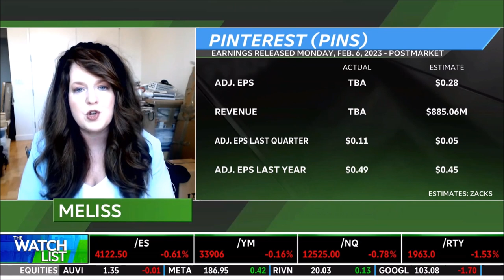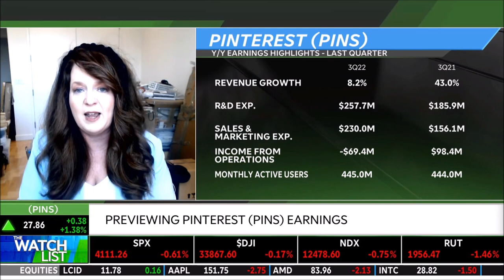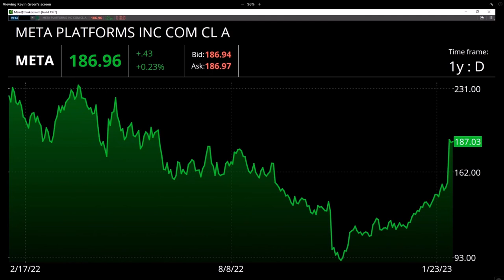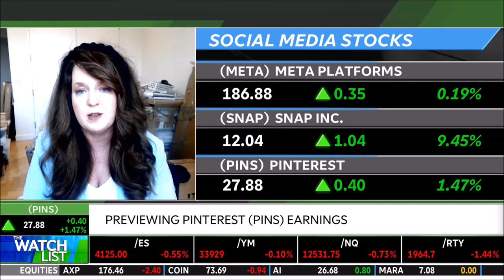Melissa Armo The Stock Swoosh TD Ameritrade Network